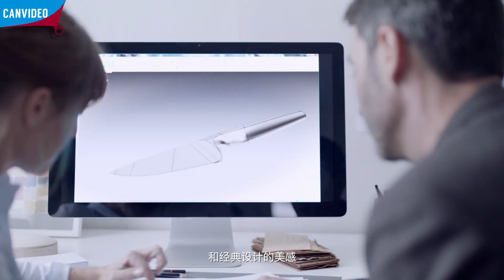【罐头小厨】357）3.8节给煮妇小仙女们的福利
罐头小厨 38女神节为爱下厨给各位仙女煮妇带来厨房得力助手，这一系列明星经典产品，让女神的厨房生活更加得心应手哦
现有罐头小厨、夹脑计划、星期五来啦、举起爪儿来、工匠实验室、咔咔就走、怦怦种草机七个固定栏目，分别针对美食、手工、社交、宠物、男性、旅游、种草推荐领域。